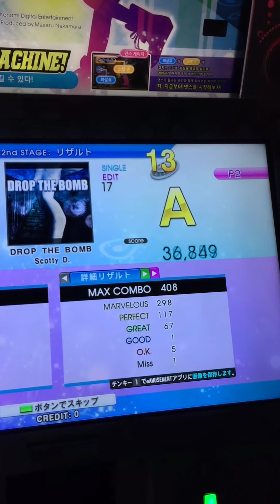[Dance Dance Revolution(2014)] DROP THE BOMB(EDIT)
7年前のプレイ動画です、今プレイできないのは残念…
今ならダブルAくらいはできるかも…